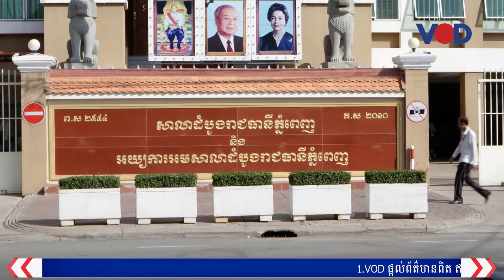កិច្ចសម្ផាស៖ប្រចាំសប្តាហ៍ រវាងកញ្ញា ប៉ា សុខេង និងលោក ប៉ា ងួនទៀង